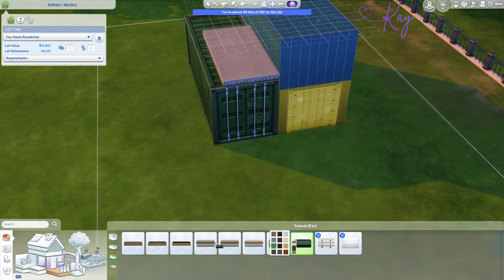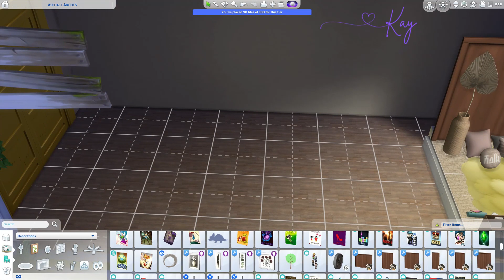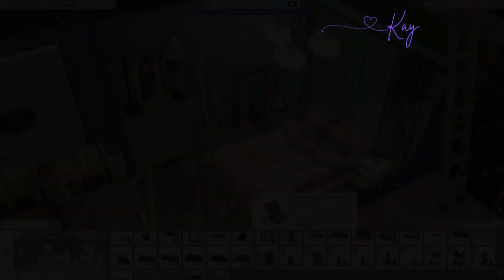Shipping container | Speed build | The sims 4 | cc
Welcome to the wonderful world of kay
Don't judge me ,challenge me

My 1st build after being on console for so long, so a little rusty on pc . Hope you like, A few things id like to add or change but for my 1st attempt I'm rather happy.

Here is my speed build of a Shipping container.

All my builds will be found within my account allthingskay

Xxx Kay xxX

Created on Wondershare Filmora 12
Edited by - AMProductions (AMP-Jericho)

Devyn Rush|Jeremy Lappitt|Daniel James McMains -Who i am
Oleksandr Koltsov- Drum'n'Bass Driving Mood
Wondershare Filmora - engineer's rest & silent landscape - AI music